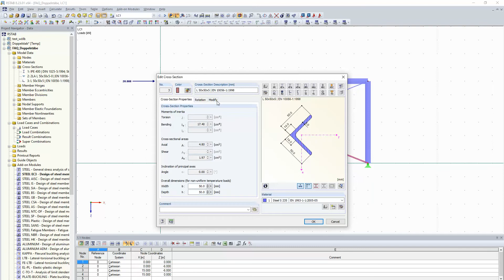[EN] [EN] FAQ 002844 | Pro zadání prutu jsem použil dvojité pruty. Musím ...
Dotaz:
Pro zadání prutu jsem použil dvojité pruty. Musím zohlednit ještě něco jiného, nebo je lepší zadat prut s dvojitými průřezovými charakteristikami?

Odpověď:
Pro posouzení složených částí lze použít kombinované průřezy z databáze průřezů. Průřezové charakteristiky se automaticky spočítají z jednotlivých průřezů a následně se zohlední při posouzení v přídavných modulech. Pružný spoj příhradových prutů je modelován zadáním náhradní tloušťky desky t*.

Pokud jste upravili hodnoty průřezu nebo tuhosti prutu pomocí funkce "Upravit tuhost", pak se tyto v modulech pro posouzení zpravidla nepoužívají. Upravené tuhosti se použijí pouze pro výpočet vnitřních sil.

Také pro posouzení v přídavném modulu RF-/STEEL EC3 jsou vyžadovány přesné rozměry a tvar průřezu pro posouzení c/t nebo například pro výběr interakční rovnice. Vliv změny tuhosti na tyto jednotlivé parametry není ve všech případech jednoznačný, a proto ho nelze v přídavném modulu použít.